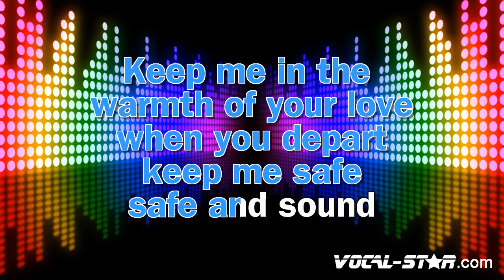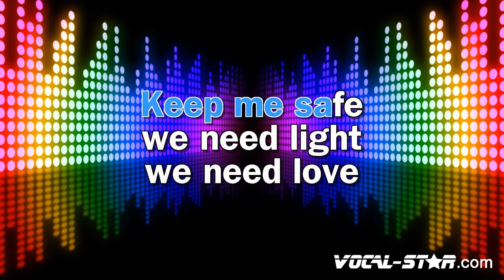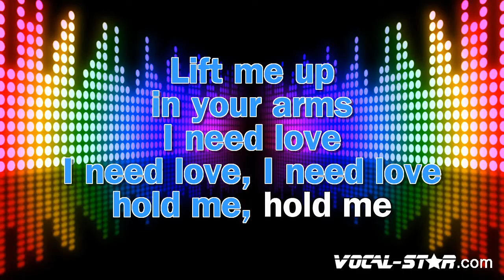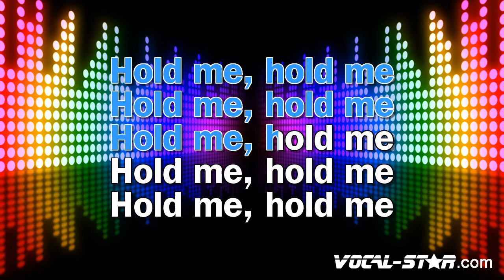Lift Me Up Karaoke | Rihanna Karaoke Version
Whether you're a long-time fan of Rihanna or discovering their music for the first time, "Lift Me Up" instrumental version will have you dancing and singing along in no time. So grab the mic, hit play, and let the good times roll with this upbeat and infectious track. Belting out this amazing karaoke instrumental version will be incredibly fun!

00:00 Introduction
00:30 Start of Song
03:23 Next Song